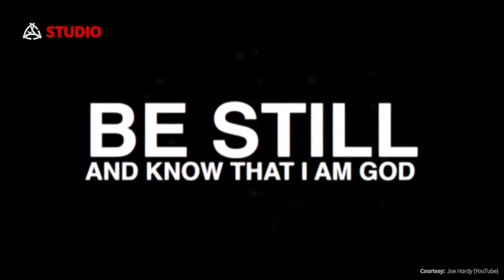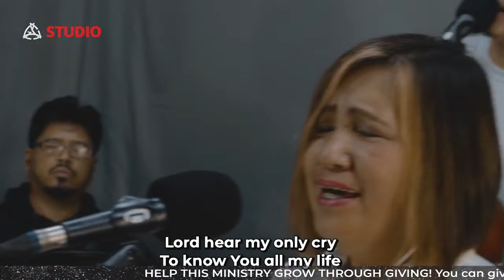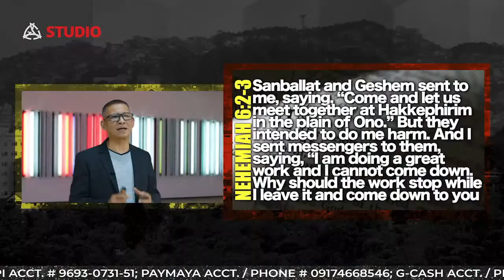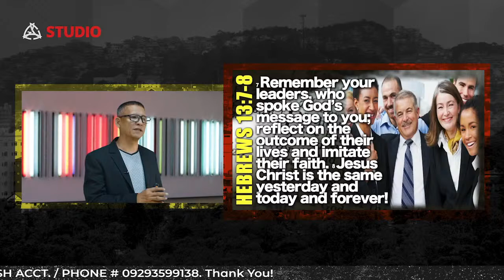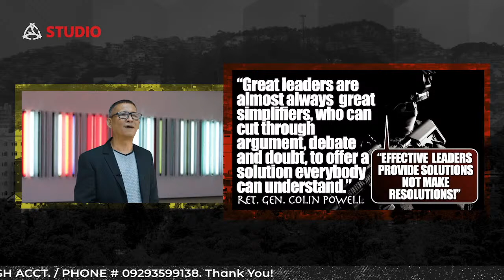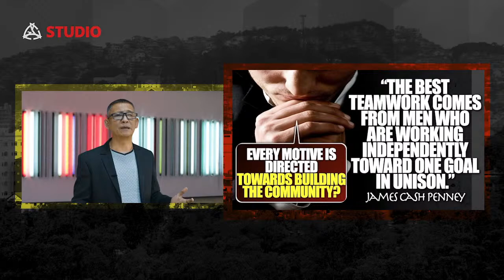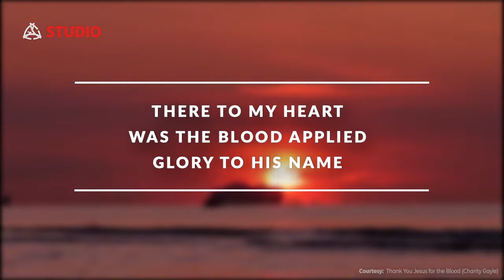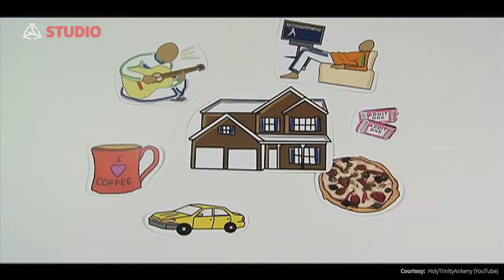Sunday Service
Sunday Service of Gateway Community Church.
via Gateway Studio (Prerecorded)

A church you can call home. Found in the heart of Baguio City, Gateway Community Church is a place where one can learn and experience God’s love and compassion. Wherever you are in your spiritual journey, there are plenty of opportunities for you to discover who you are, connect, grow, and bless others in the process.